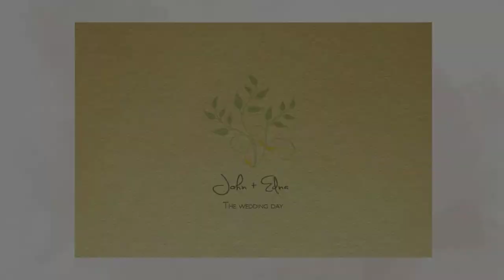John and Edna - Wedding Photos